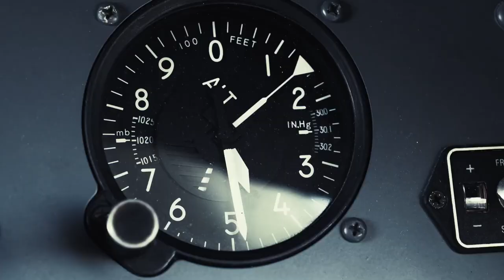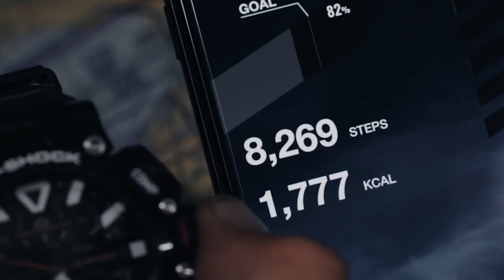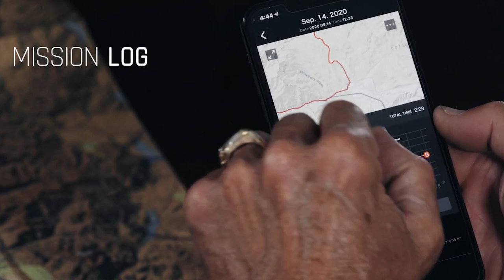WAJIB KOLEKSI | G-Shock Gravitymaster Analogue & Digital Aviation 2020 GR-B200 Series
Buat kalian G-Shock fanatik, di video kali ini Tyo lagi ngereview G-Shock Gravitymaster terbaru yang baru aja release tahun 2020 ini. Dengan Carbon Core Guard yang serasa di Cockpit pesawat, di video ini pun kalian juga bisa mengenal lebih lanjut fitur terlengkap dalm lini Gravitymaster yang memiliki tampilan dial Analog dan Digital. Nah, uniknya lagi, ada yang nggak biasa dari GB-R200 yang bikin dia paling beda dari koleksi Gravitymaster lainnya. Penasaran berapa harga jam tangan G-shock terbaru ini? Cari tau jawabannya di video!

Casio G-Shock Gravitymaster GR-B200 Carbon Core Guard Digital Analog Dial
- Black